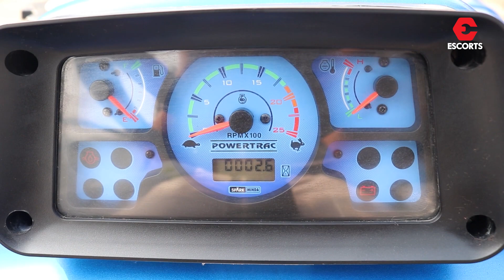Euro 55 PowerHouse